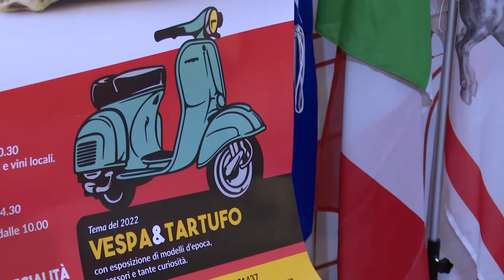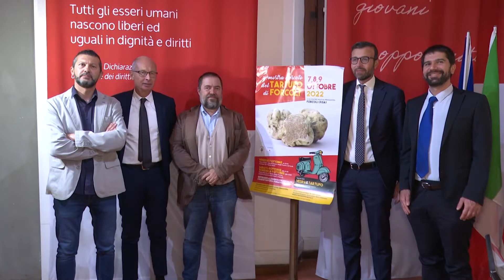Vespa & Tartufo: il binomio perfetto per i 36 anni della Mostra Mercato del Tartufo di Forcoli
In sella alla mitica Vespa Piaggio su per le Colline Sanminiatesi si arriva a Forcoli, per festeggiare una storia lunga 36 anni, quella della Mostra Mercato del Tartufo.

Il Borgo di Forcoli si trasformerà in quella che gli organizzatori chiamano “Corte di Re Tartufo”, dove gustare e degustare il prezioso frutto della terra, insieme al fungo porcino accompagnato dai vini generosi e dal delicato olio extravergine di oliva.

Quest’anno il tema della Mostra sarà Vespa&Tartufo, due eccellenze del territorio unite da un’antica storia d’amore. Fin dagli inizi, appena messa in commercio, fu proprio lei, la Vespa, il primo mezzo di trasporto accessibile ai più, ad accompagnare alle prime luci dell’alba i tartufai dell’epoca. Usata spesso dagli operai della stessa Piaggio: prima di entrare di turno o appena si usciva dalla fabbrica di Pontedera ci si recava nei boschi vicini alla ricerca del pregiato frutto della terra. Mezzo si accessibile ma anche agile e soprattutto molto facile da nascondere, era proprio la vespa il mezzo più usato dai tartufai di allora.

Proprio per questo in occasione della 36esima Mostra del Tartufo sarà allestita un’esposizione delle due ruote d’epoca a cura di Andrea Fiore.

Per suggellare questo binomio, quest’anno l’amministrazione comunale di Palaia e gli organizzatori hanno deciso di premiare con il “Tartufo d’Oro” Riccardo Costagliola, presidente della Fondazione Piaggio. La premiazione avverrà venerdì 7 ottobre durante la Cena di Gala, l’appuntamento che ogni anno inaugura la Mostra.

In pochi forse sanno che la Mostra Mercato del Tartufo ha un cuore d’oro, perché è organizzata dall’Associazione Nuova Primavera che da sempre sostiene con l’evento l’aggregazione giovanile e le attività sportive del territorio di Palaia.

La manifestazione è stata presentata in Consiglio regionale della Toscana alla presenza del presidente del Consiglio regionale Antonio Mazzeo insieme al consigliere regionale Andrea Pieroni, al il sindaco di Palaia, Marco Gherardini e con Roberto Fiore e Michele Galardi, rispettivamente vicepresidente e consigliere dell’associazione Nuova Primavera.